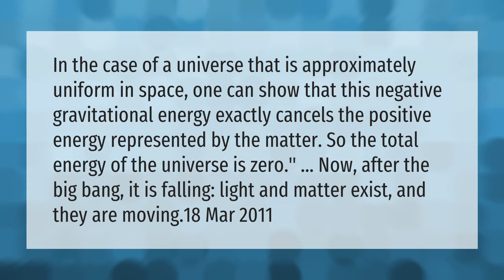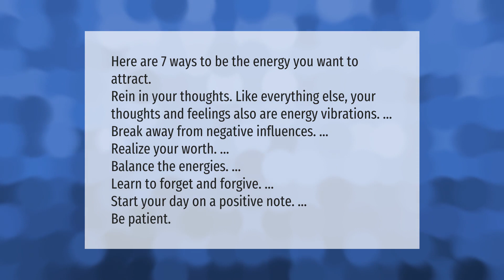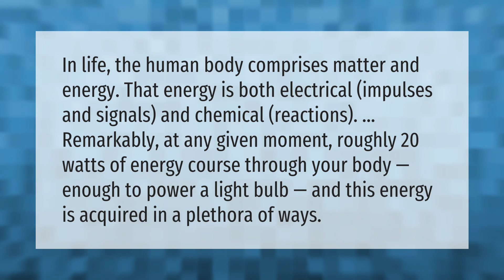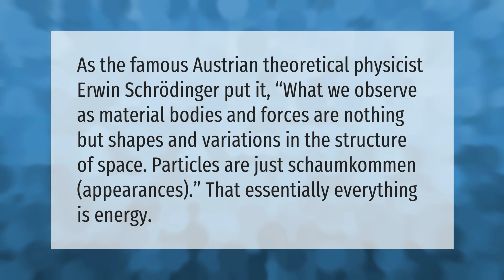How energy works in the universe?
00:00 - How energy works in the universe?
00:42 - How can we attract positive energy from the universe?
01:16 - Are humans made of energy?
01:51 - How much positive energy is in the universe?
02:16 - Are humans just energy?
02:49 - Is everything in the universe energy?

Laura S. Harris (2021, April 12.) How energy works in the universe?
    AskAbout.video/articles/How-energy-works-in-the-universe-236239